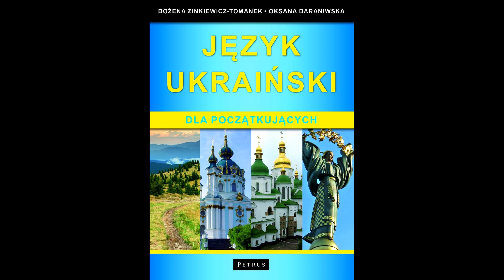Język ukraiński dla początkujących - lekcja 1/27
Polecam słuchanie w słuchawkach.
recommend listening with headphones.

Materiały - teksty, dialogi, ćwiczenia i inne - do nauki języka ukraińskiego z podręcznika "Język  ukraiński dla początkujących" (Wydawnictwo PETRUS, Kraków 2011).